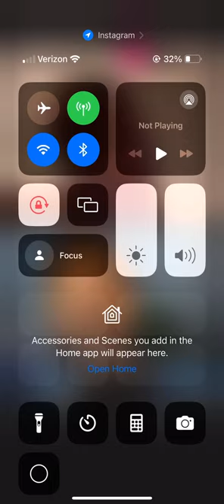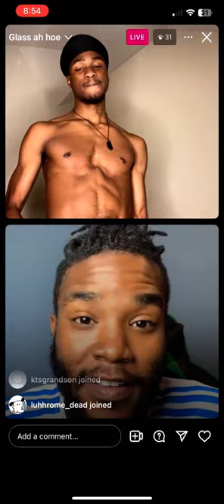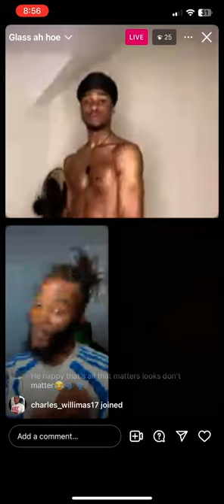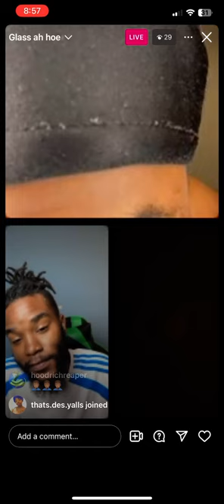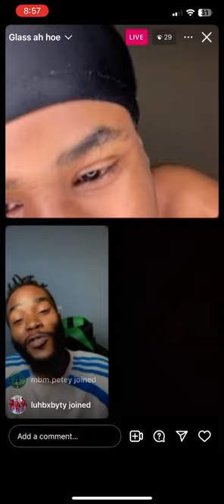FRED SAMPSON joins Glasxx Live 😂😂